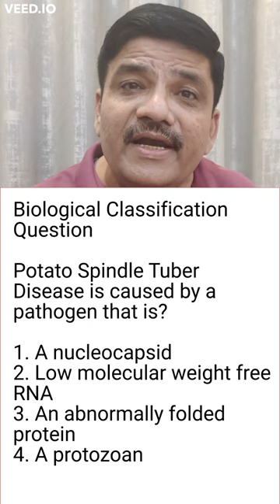NEET Biological classification question - Potato Spindle Tuber Disease is caused by?